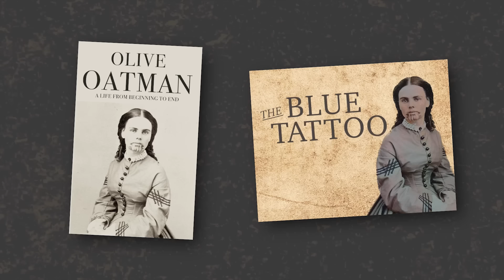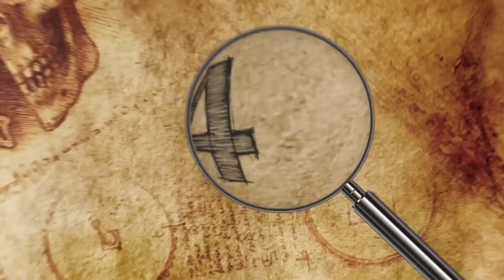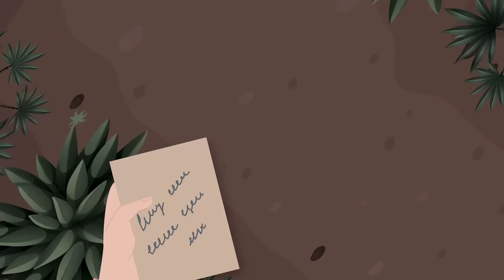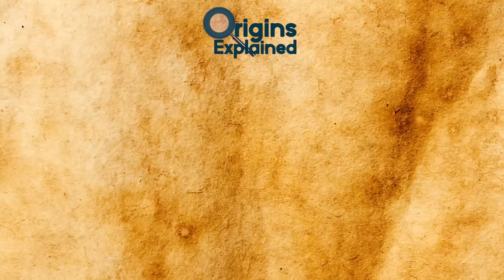Most Unexpected Things Native Americans Did To Captive Women